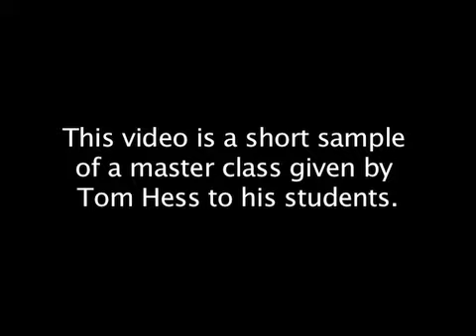Learn and Master Guitar Fingerboard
Check out this guitar lesson on how to learn and master the guitar fingerboard.